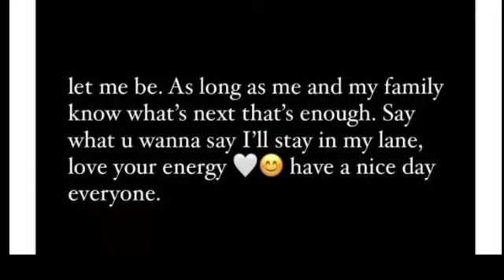SETELAH ISU HAMILKAN GADIS, KINI VIRAL LAGI AKSI PANAS ARTIS INI